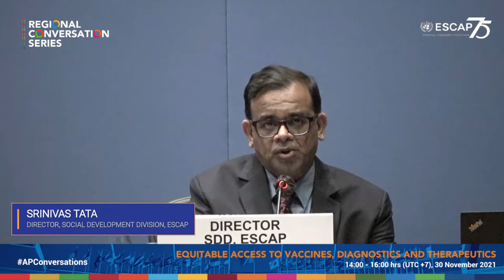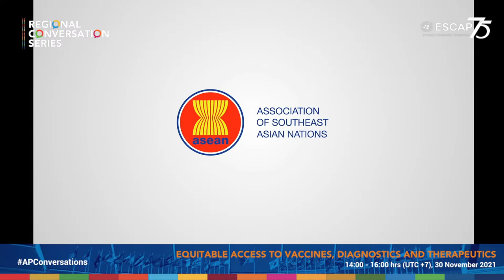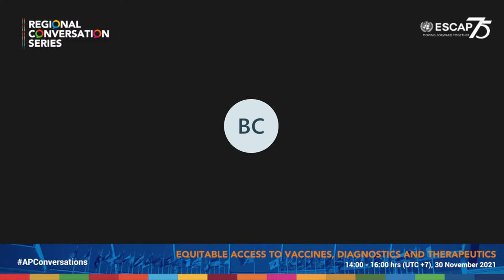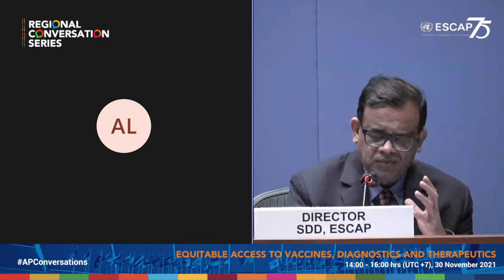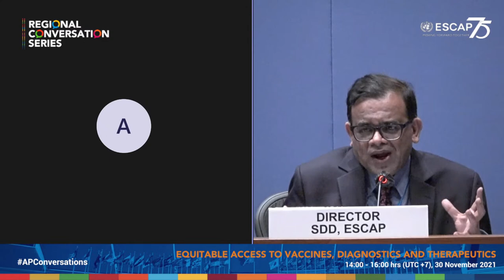Regional Conversation Series on Equitable Access to Vaccines, Diagnostics and Therapeutics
Our third Regional Conversation will convene leading voices from regional and country leaders, UN entities and civil society to understand the impact of the initiatives by UN and multilateral stakeholders to support countries in promoting equitable access to vaccines, diagnostics and therapeutics. The event is the start of a conversation that would identify gaps and challenges and emphasize the ways to address them through actions at the global, regional and national levels.

Join the Regional conversation: Equitable Access to Vaccines, Diagnostics and Therapeutics!

🗣️ Opening and Welcome Remarks:
- Ms. Armida Salsiah Alisjahbana, Under-Secretary-General of the United Nations and Executive Secretary of ESCAP
- H.E. Helen Clark, Co-chair, Independent Panel for Pandemic Preparedness and Response
- H.E. Dr. Saksono Harbuwono, Vice Minister of Health, Indonesia
- H.E. Dato’ Lim Jock Hoi, Secretary-General, ASEAN

🗣️ Panelists:
- Dr. Ann Lindstrand, Coordinator, Expanded Programme of Immunization, World Health Organization (WHO)
- Dr. Benjamin Coghlan, Senior Health Specialist, Asian Development Bank (ADB)
- Dr. Carlos Correa, Director-General, South Centre
- Dr. Srinath Reddy, President, Public Health Foundation of India
- Dr. Anneke Schmider, Associate Fellow, Chatham House

Moderated by:
Mr. Srinivas Tata, Director, Social Development Division of ESCAP

Find the full list of the Regional Conversation Series 2021 upcoming events